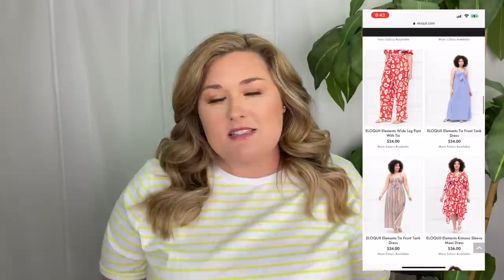ELOQUII ELEMENTS SUMMER FINDS! | Taren Denise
Hey y’all! I’m hauling Eloquii Elements once again after seeing such cute bright things on their website. Hope you enjoy :)

Linen tie shoulder tank, 22
Linen button front shorts, 22
Blue button front knot top, 22
Yellow/pale pink dress, 20
Yellow/white jumpsuit, 22
Green floral button up dress, 22
Red print wide leg pants, 22

My measurements…
Top: 2X/3X
Pants: 20/22
Waist: 44” (inches)
Hips: 55" (inches)
bra size: 40/42DD
Height: 5'8"

312-T Schillinger Road S #160